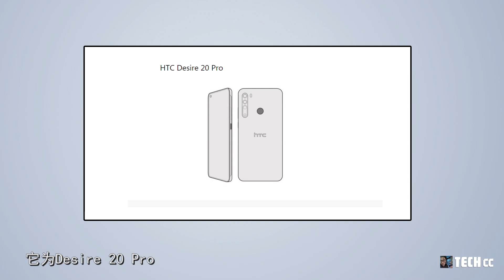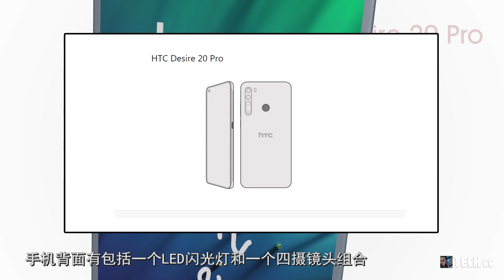惊讶！HTC并没有放弃智能手机领域，未来还会加入VR技术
从2020年开始，这将是第一次关于HTC手机产品的最新消息
HTC在很早年前至少是一个人气非常好高的手机品牌
可现在正处于退市的一个局面，HTC从手机市场倒退后
几年前，该公司专注于VR行业
并没有在手机领域里继续下功夫
去年，这家公司仅发布了几部手机
这让它的身影逐渐消失在人群里
截止现在，已经接近2020年 年中
HTC似乎终于有了一款新产品被泄露出来了
它为Desire 20 Pro